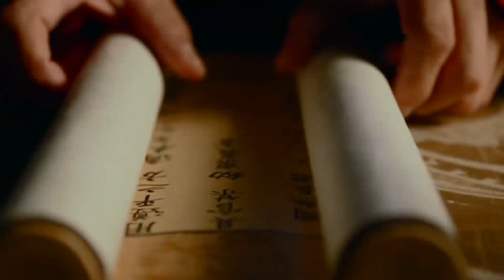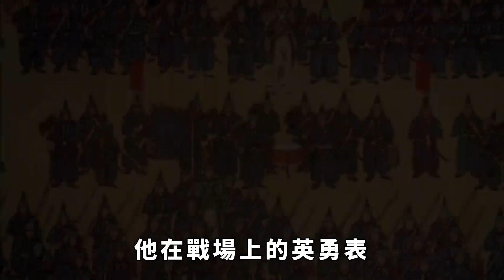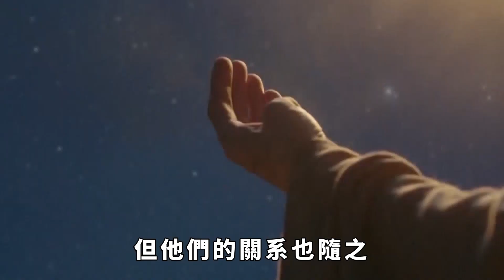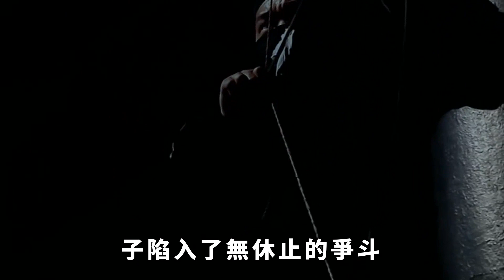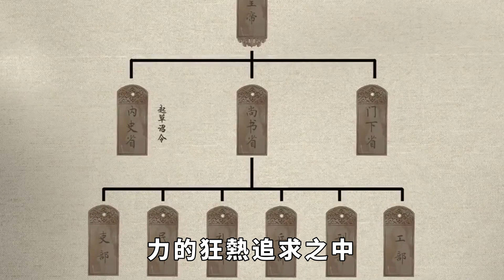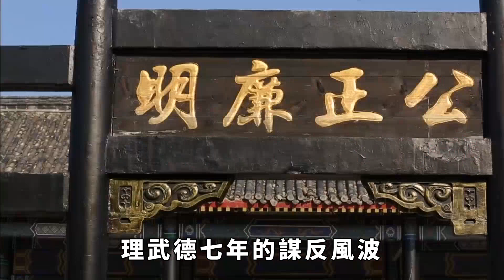西安出土李建成陵墓，墓室內刻有55個字，才知道李世民的為人！【本宮扒歷史】古代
歷數古代的明君，李世民絕對排在前幾位，一方面是由他創造了貞觀之治，留下了一個空前繁榮、文武興盛的大唐，另一方面，人們稱頌李世民的為君之道，他任用賢臣，重建如流，堪稱皇帝的典範。如果說李世民身上有什麽值得詬病的，那可能就是玄武門之變，用一種血腥的方式奪得了皇帝之位，也讓他的奪地行為備受爭議。所以李世民身上有著復雜性，後世也一致認為他的競爭對手李建成像電視劇里那樣是個不學無術、無才無德的廢太子，至於歷史上的李建成究竟是什麽樣，後世的記載乏善可陳。身為唐王李世民的親哥哥，就算是被輔助，也算是皇家血脈，也應該入侵黃陵，但是在西安出土的李建成陵墓中，看到關於李建成的記載，才能窺見當時李世民對於哥哥李建成的態度。古代